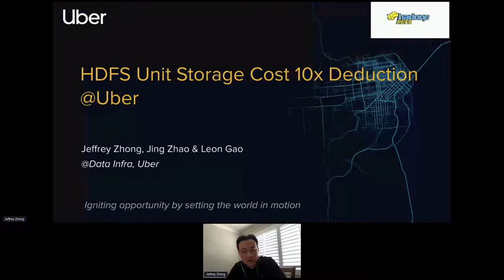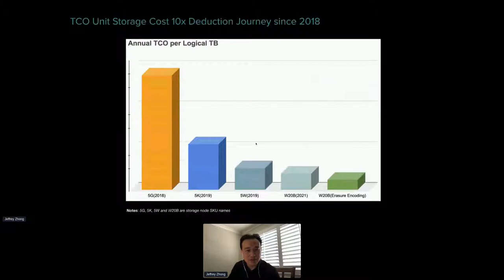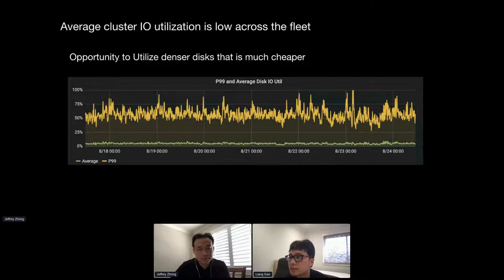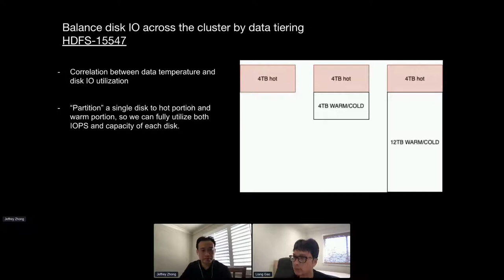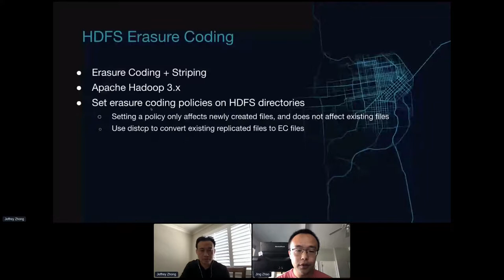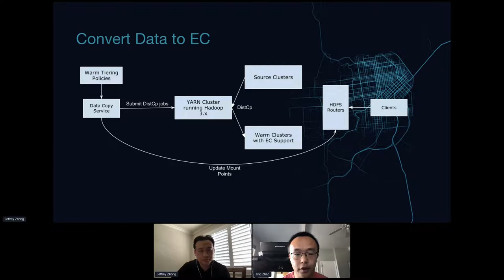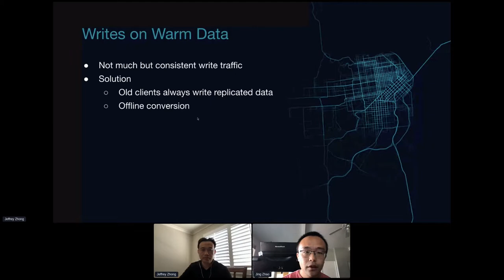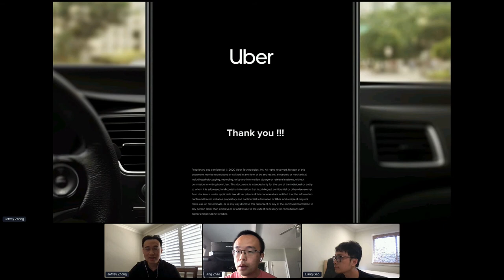Uber HDFS Unit Storage Cost 10x Deduction - Jeffrey Zhong, Jing Zhao, Leon Gao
Thank you to all of of our ApacheCon@Home 2021 sponsors, including:

STRATEGIC
Google

PLATINUM
Apple
Huawei
Instaclustr
Tencent Cloud

GOLD
Aiven OY
AWS
Baidu
Cerner
Didi Chuxing
Dremio
Fiter
Gradle
Red Hat
Replicated A presentation from ApacheCon@Home 2021

Since 2018, Uber Hadoop HDFS team has innovated/adopted multiple technologies to significantly reduce unit storage cost to ¼ of standard unit storage cost offered by major Cloud vendors. During the talk, we’ll go through our journey on how we can achieve this and share the ways we put on site. High level optimization areas include data usage reduction, data tiering and data compression & erasure encoding.